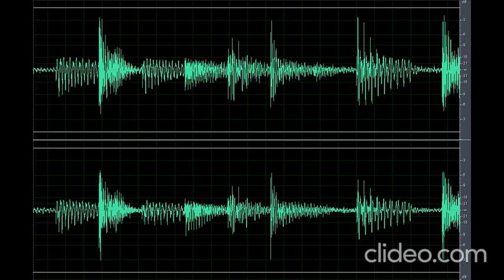Sound Scary High Pitch Ghost (Nakakatakot)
Download the scary sound high pitch ghost clip (Nakakatakot) OR CLICK here if the shortened link is no longer working